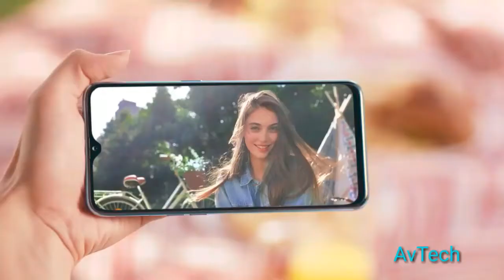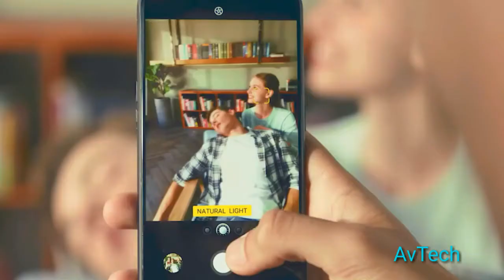Realme2 pro full features "TEST"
Hello dosto aaj hum apko btayege Realme2 pro k baare mai jo realme ki traf se lounch hua hai
Realme2 pro
3 veriyent mai aata hia 4gb ,6gb,8gb
To dosto puri video dekhe vaha hum apko ink price k baare mai
Btayega
Avtech
avtech
AVTECH
Avtech